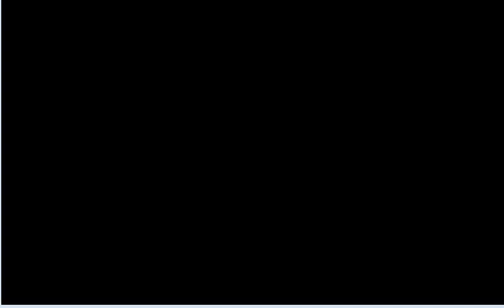ajaz room escape walkthrough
Ajaz Room Escape is a new point and click escape game from Ajaz Games. Your friends have locked you up in a room .you have to find the clues and keys to escape from different rooms to come out . Enjoy free new escape games from Ajaz Games. Have fun!! Good luck.